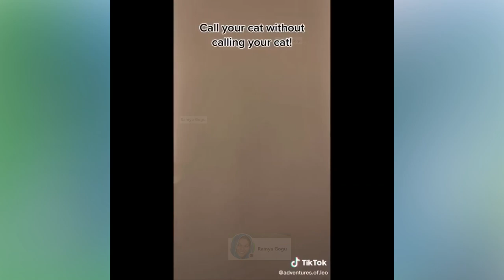New Funny Videos 2023 😍 Cutest Cats and Dogs 🐱🐶 funny cute cats funny cats compilation😂